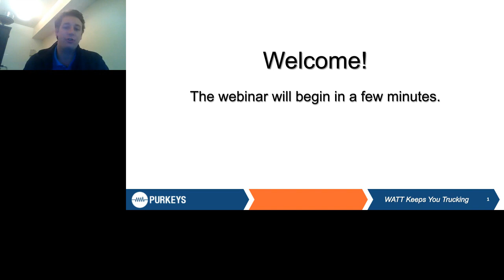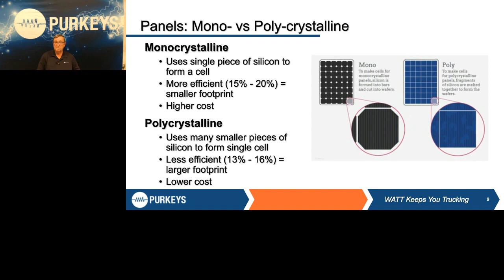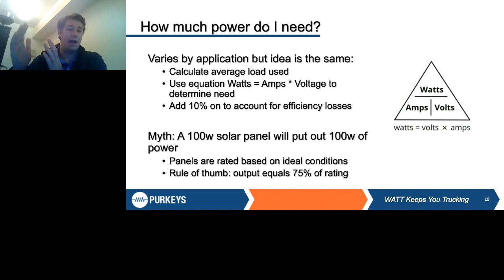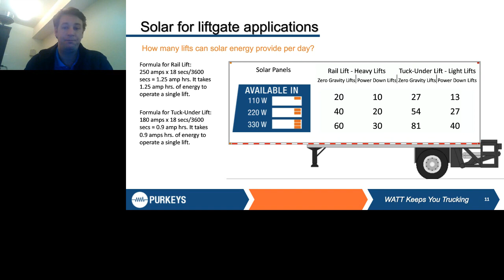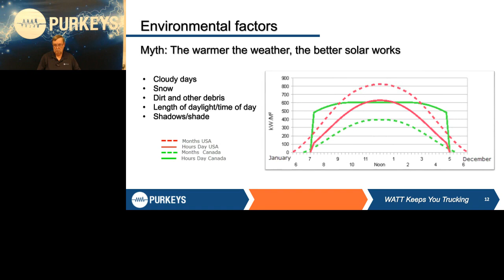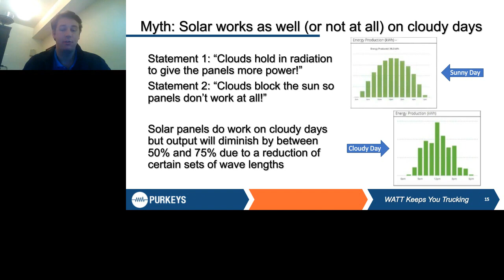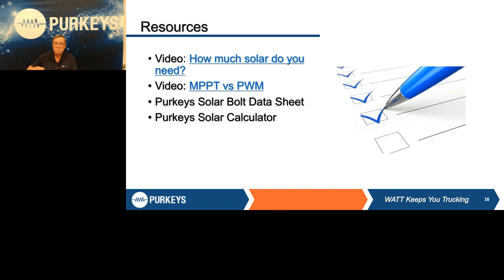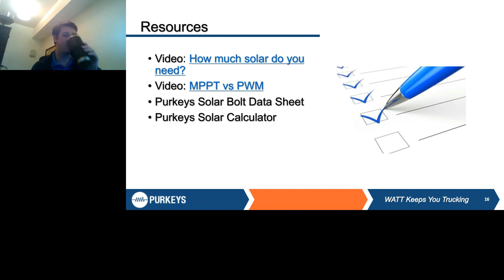Solar Myth Busters Webinar - Purkeys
General overview of solar controllers and panels, specifically for heavy-duty trucks, and common myths about solar power.